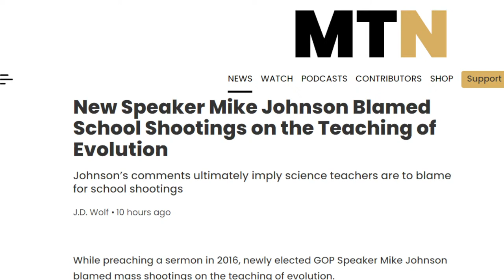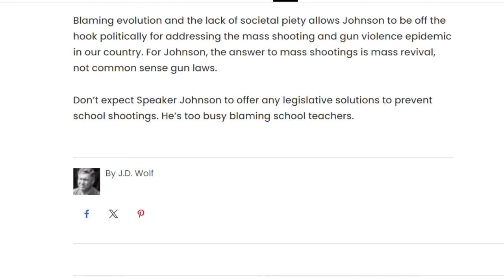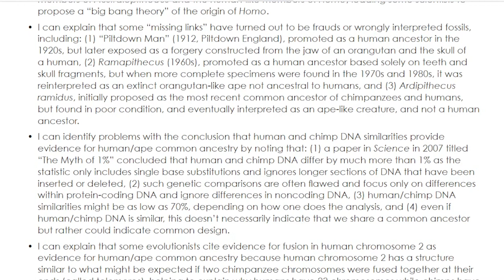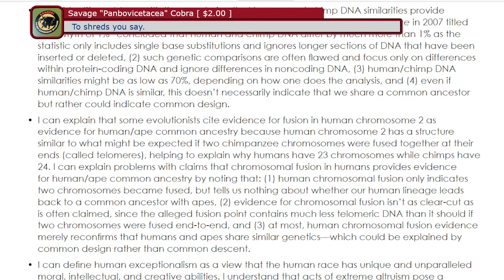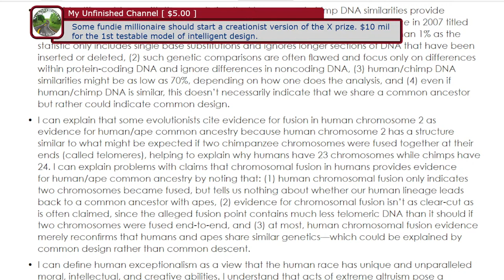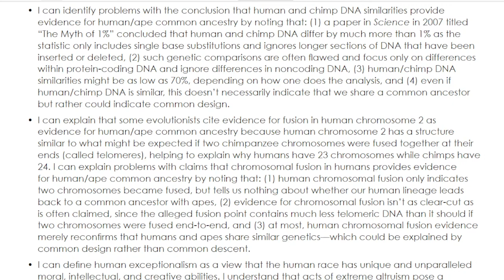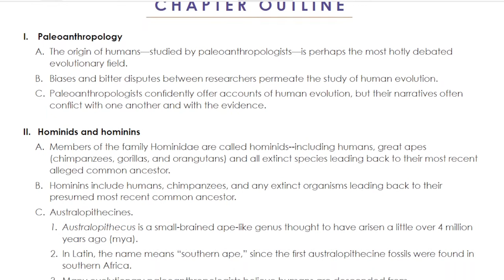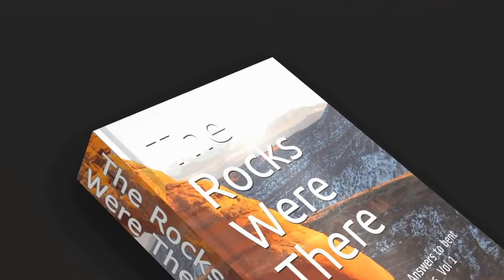"Learning" About Human Evolution at DiscoveryU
Taking the "class" "Discovering Intelligent Design" at DiscoveryU.